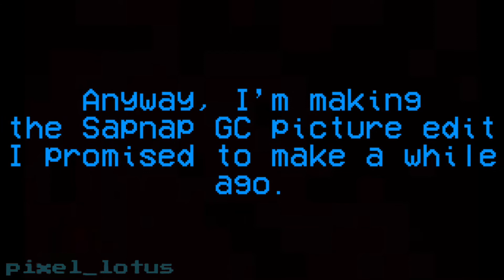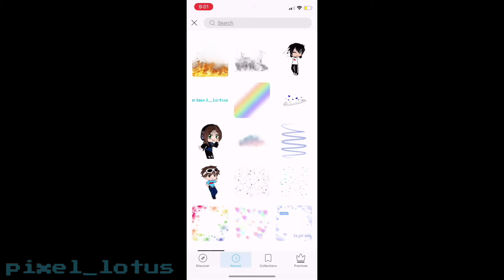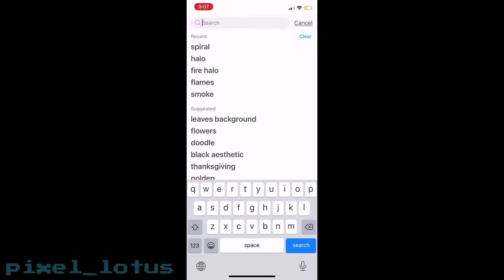Watch me edit: Picture Edition! (Part 8) (Sapnap GC picture edit)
I’m sorry for messing up a lot this time guys. I’ll do better next time.

Things I used to make this:
VITA
Gacha Club
PicsArt
Google (for reference)

People in this video:
Sapnap